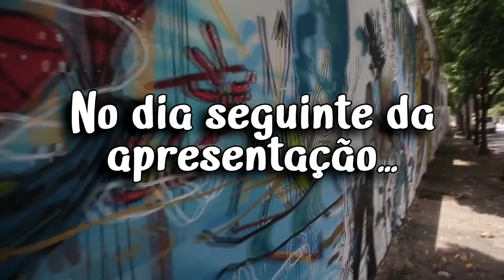Pasiones y Intrigas 3 El Final | Capítulo 5 Final | "O Ínicio do Fim..."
Luckas Kim Produções apresenta: Pasiones y Intrigas 3ª Temporada

Sinopse:

Meses após Federico (Dio Prado) ter ido embora para Nova York, Luckas (Luckas Kim), Mimi (Feh Reis) e Pandora (Luna Kim) começam os ensaios do novo grupo, Panteras Angelicais, administrado por Facundo (Douglas Cardozo).
Alejandro (Leo Bettanim) após Iuri (Jonatas Zucoloto) fugir, fica totalmente abandonado, perde seguidores, fica no fundo do poço. Mas, um telefonema de Thalia (Graziela Stefanelli) que regressa ao Brasil, o anima a dar sua última cartada para acabar de vez com Luckas.
Milagros (Bia Picolo), amiga de longa data de Luckas aparece querendo levar o mesmo de volta a Buenos Aires, porém as Panteras irão fazer de tudo para não deixar. E Federico? Ficará para sempre em Nova York? O seu amor com Luckas nunca irá dar certo? Essa e outras coisas poderá ver na temporada final de Pasiones y Intrigas.

Obs: Algumas cenas precisaram ser gravadas após meses por conta da pandemia que parou o mundo. Todos os atores e equipe tomaram todos os cuidados necessários para com que o projeto seja finalizado e disfrutado pelo público.

Elenco:
Luckas Kim (Luckas)

Fotografia:
Sharon Critini

Roteiro Original:

Luckas Kim Produções